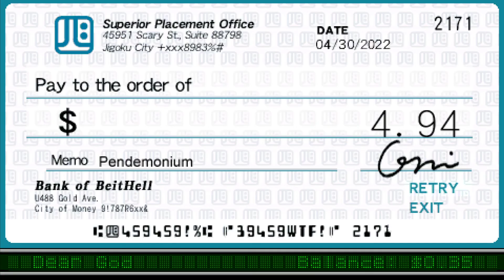misery simulator 2005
revolutionary gameplay